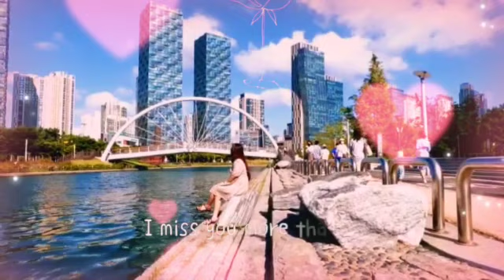Chloe Adams - I Miss You More Than Life